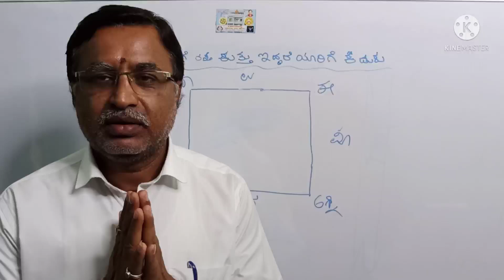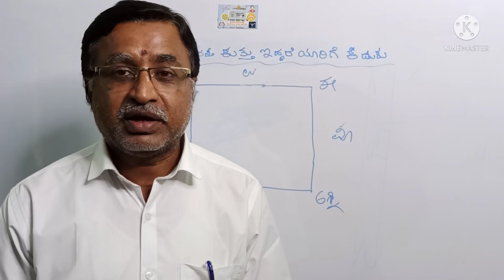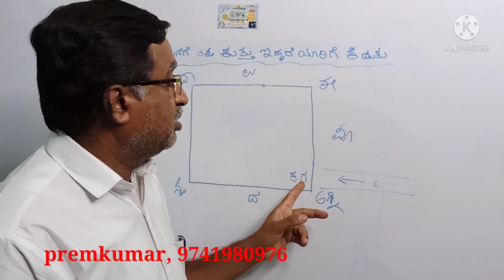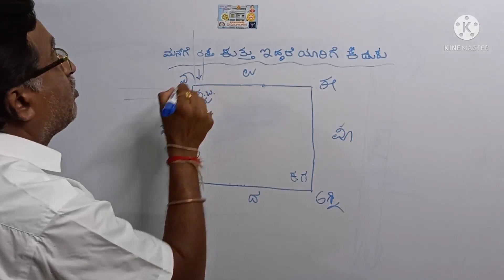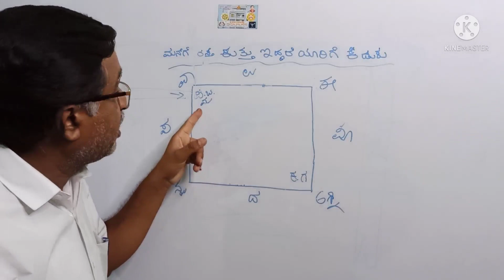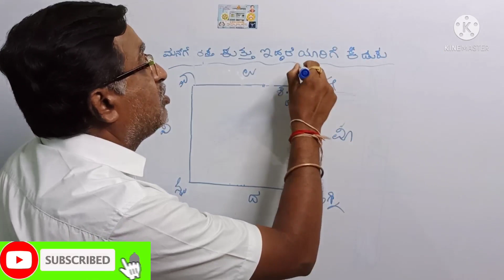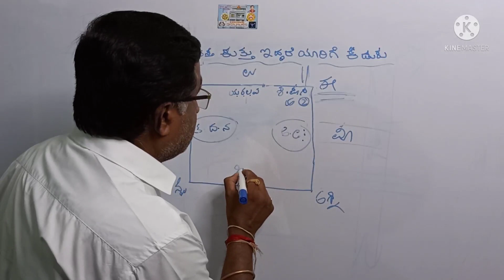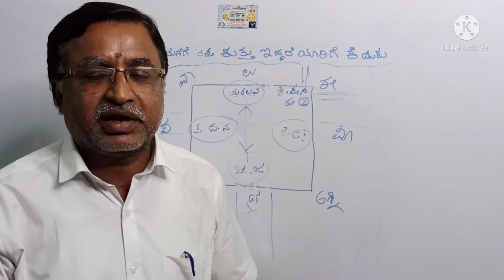vastu for road hit, (131) ಯಾವ ಕುತ್ತು ಯಾರ ಹೆಸರಿಗೆ ಕೆಡುಕು, vishala vastu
Vishala Vastu
Prem Kumar
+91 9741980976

vishala vastu, vishal vastu videos, vastu videos, benefits of vishala vastu, vastu tips, vastu for success, vastu consultant, vishala seva trust, vastu shastra